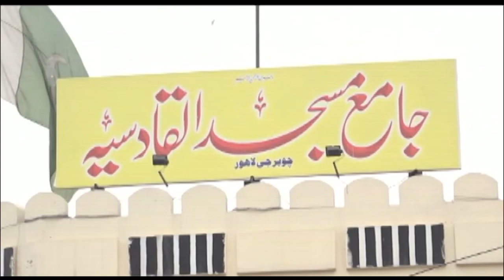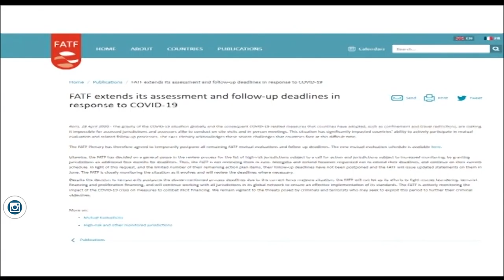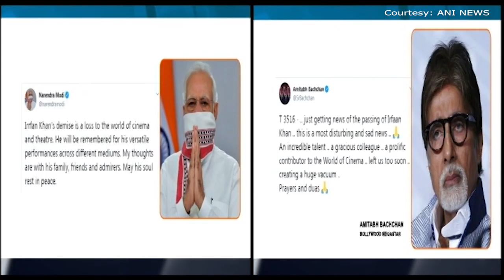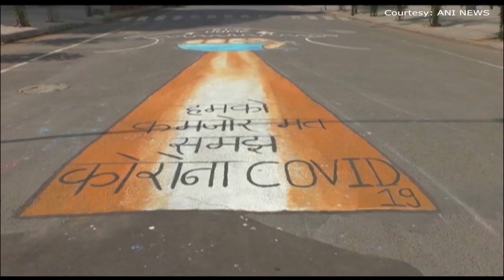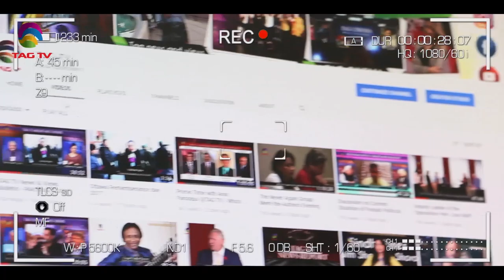South Asia Newsline News Bulletin April 29, 2020 - TAG TV Super Prime